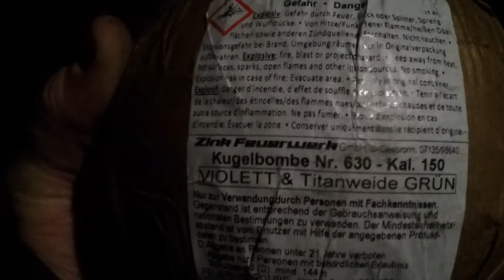Zink 630 violet titanweide grun